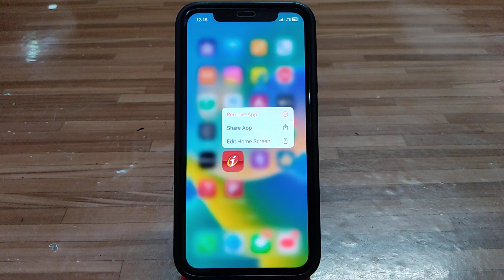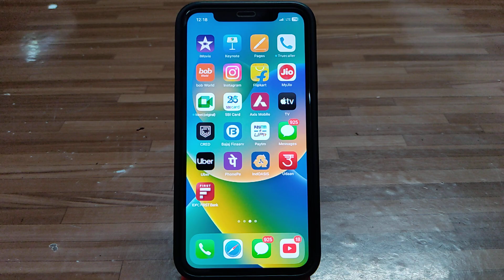iPhone Me App Ko Uninstall Kaise kare| iPhone Me Apps Ko Delete kaise kare